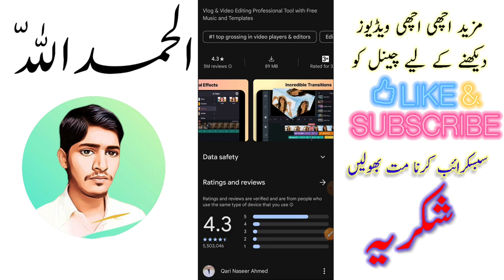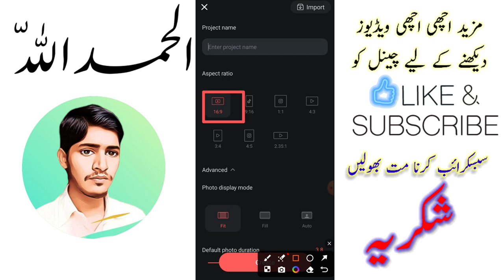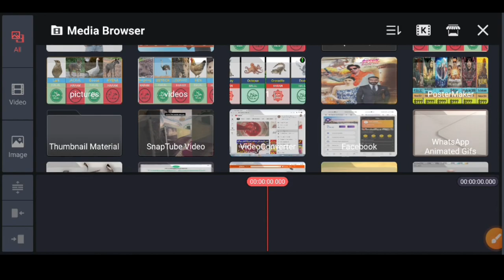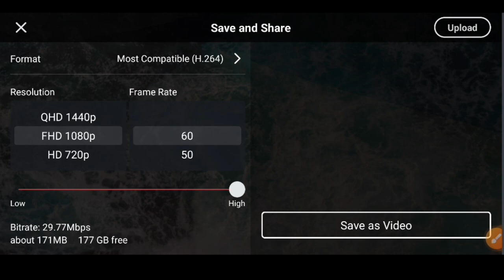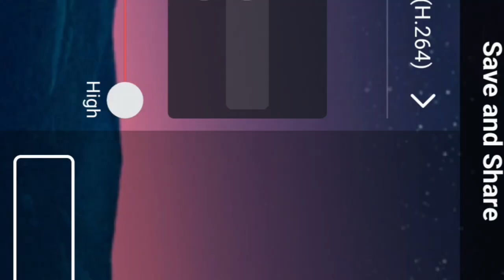How to upload 2160p on YouTube | youtube HD video upload kaise kare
YouTube par high-quality video upload karne ke liye, niche diye gaye steps follow karein:

1. **Video Render/Export Settings:**
   - Jab aap apna video render ya export kar rahe hain, toh sure ho jayein ke aap high quality settings ka istemal kar rahe hain. Ismein resolution, bitrate, aur compression settings ka dhyan rakhein. Jyada bitrate aur kam compression ka istemal karke aap video quality ko behtar bana sakte hain.

2. **YouTube Supported Formats:**
   - YouTube MP4, AVI, WMV, MOV, FLV, aur MKV jaise kayi formats ko support karta hai. Lekin MP4 format generally sabse acha format hai YouTube ke liye. Ensure karein ke aapka video YouTube ke supported formats mein hai.

3. **Video Length:**
   - YouTube allows videos up to 12 hours in length, but for most users, videos are limited to a maximum of 15 minutes. However, verified accounts can upload longer videos.

4. **Video Resolution:**
   - Agar aap high-quality video upload kar rahe hain, toh aap 1080p (Full HD) ya usse bhi upar ki resolution ka istemal karein. YouTube ab 4K aur 8K resolution ko bhi support karta hai.

5. **File Size:**
   - YouTube allows videos up to 128GB or 12 hours, whichever is less. Lekin, jyada bade file sizes ko upload karne mein samasya ho sakti hai, isliye aap apne video ka file size optimize kar sakte hain.

6. **Video Encoding:**
   - YouTube recommends H.264 video codec aur AAC audio codec ka istemal karna. Isse video quality maintain hoti hai aur file size bhi kam hota hai.

7. **Uploading:**
   - YouTube par video upload karne ke liye, aapko YouTube account ki zarurat hoti hai. Apne YouTube account mein login karein aur 'Upload' button par click karein. Phir apne computer se video file ko select karein, title aur description add karein, aur phir 'Upload' par click karein.

8. **Thumbnail:**
   - Ek achha thumbnail select karein jo logon ko attract kare aur aapke video ko represent kare. Thumbnail ke liye ek clear aur eye-catching image ka istemal karein.

9. **Video Tags aur Description:**
   - Video tags aur description me relevant keywords ka istemal karein taki log aapke video ko asani se search kar sakein.

10. **Wait for Processing:**
    - YouTube takes some time to process your video after uploading. During this time, it may be available in lower resolutions. Be patient and wait for YouTube to finish processing before sharing your video.

In steps ko follow karke aap high-quality videos ko YouTube par upload kar sakte hain.

Sabir Tips and Tricks

By Mohammad Sabir